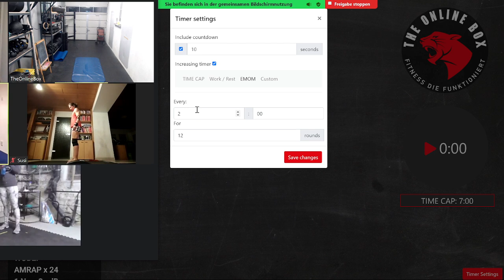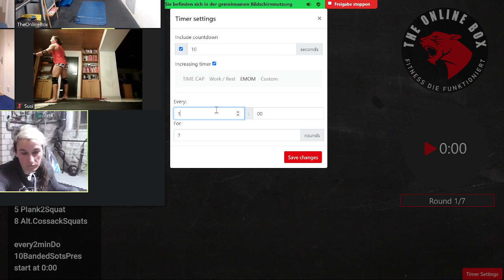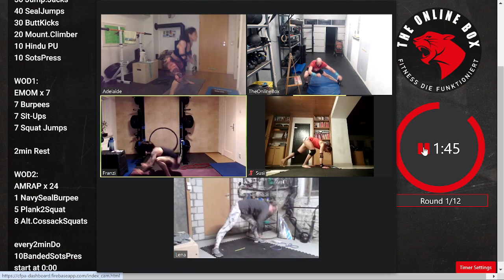Live HIT-WOD 05.02.2024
Warm Up:
50 Jump. Jacks
40 Seal Jumps
30 Butt Kicks
20 Mount. Climber
10 Kang Squats
5 Hindu PU

WOD1:
EMOM x 7
7 Burpees
7 Sit-Ups
7 Squat Jumps

2min Rest

WOD2:
AMRAP x 24
1 NavySealBurpee
5 Plank2Squat
8 Alt.CossackSquats

every2minDo
10BandedSotsPres
start at 0:00